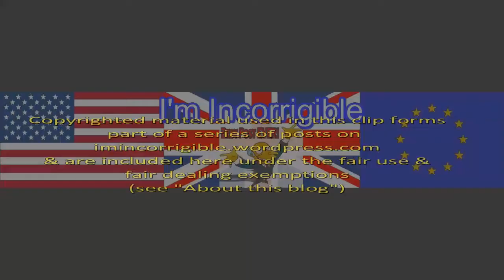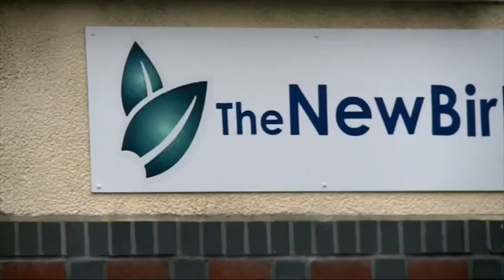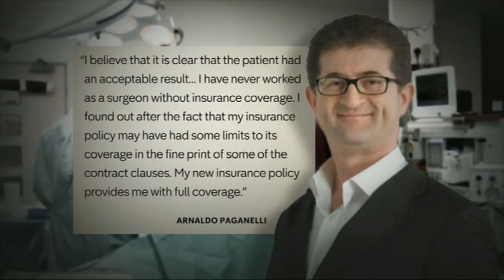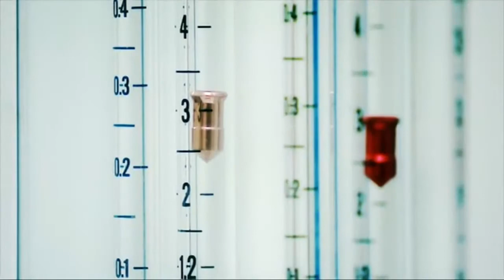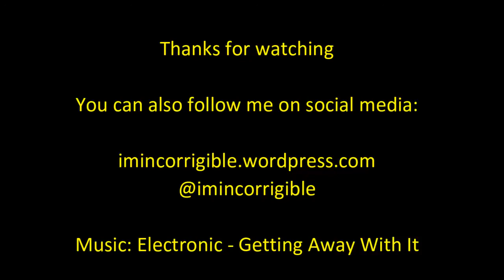The scandal of unregulated cosmetic surgery in the UK